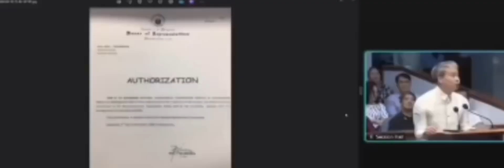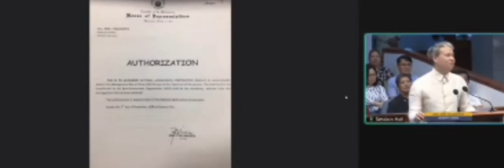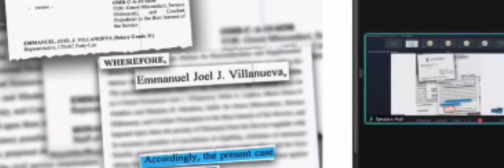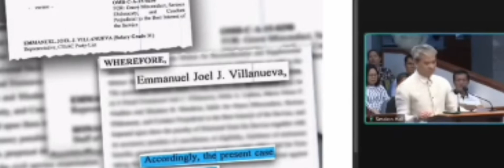senator joel villanueva benulgar si cong, zaldy co .